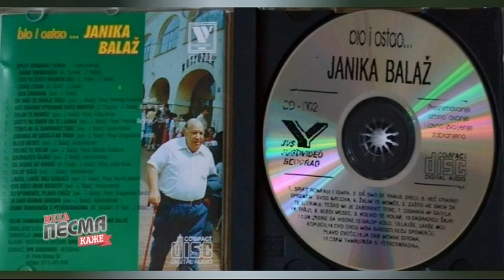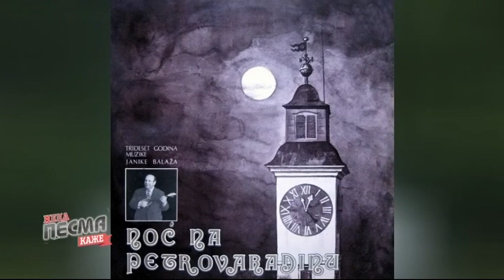NEKA PESMA KAŽE Danka Ubiparip, Čeda Marković, Janika Balaž ..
Emisija NEKA PESMA KAŽE je zabavno-muzička emisija koja neguje pravu tamburšku i narodnu muziku, oslanjajući se pre svega na tradiciju i kvalitet.

Gosti. Danka Ubiparip, Čeda Marković, Danilo Ninković, šef orkestra Dubravko Isakov Cicko ,  priča o legendi tambure Janiki Balažu..